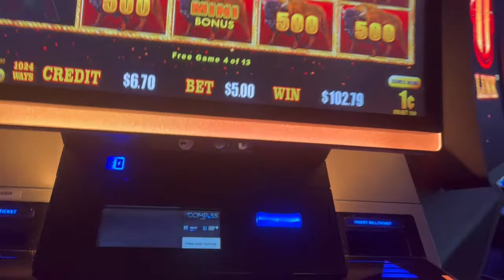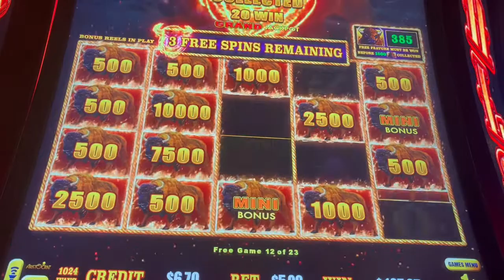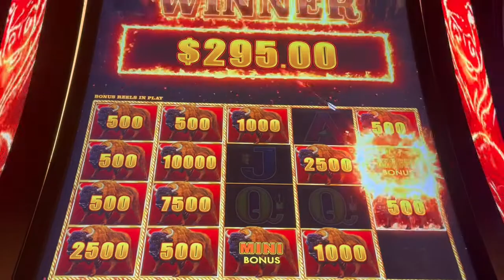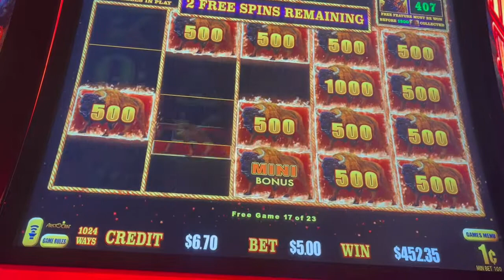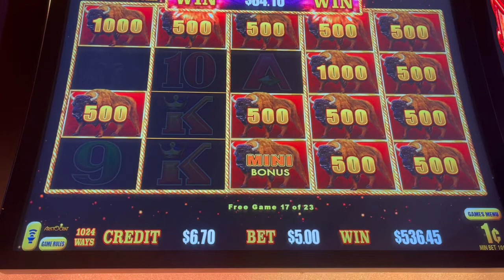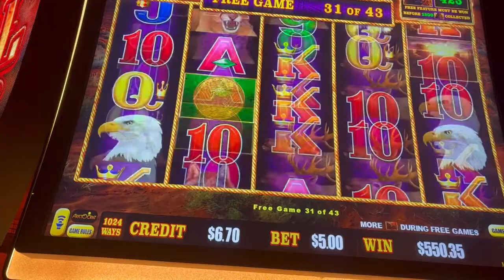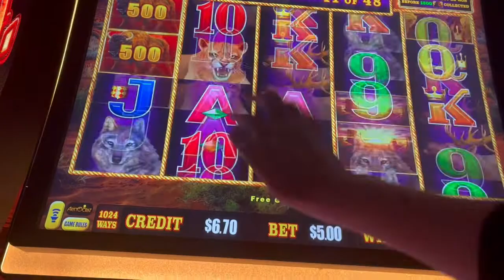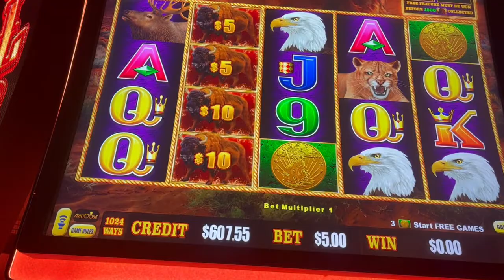Buffalo🦬Link 48 free games $5 bet... Lets go Buffalo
Monday morning make back! Was down to 1 more spin and bam! I think the last 30 could have been better lol